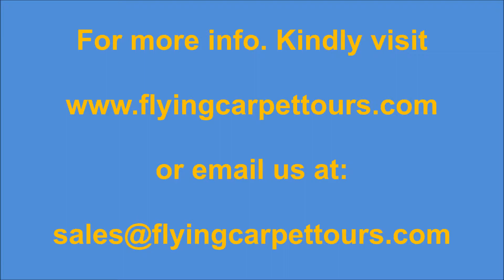Excursions Hurghada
Excursions Hurghada / / Try Hurghada Excursions, Wonderful Hurghada Tours, Experience Hurghada Trips, Book Excursion Hurghada, Many Things to do in Hurghada, Enjoy Tours from Hurghada, Enjoy Excursions in Hurghada.